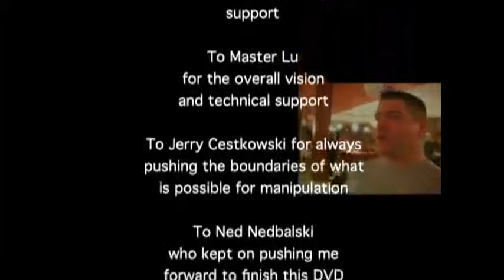Saturn Magic -De'Ring by Devo - DVD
to purchase this item or view our fantastic range of other magic products